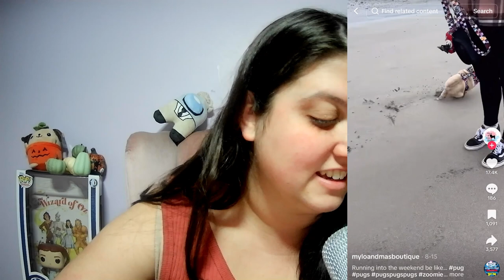Animals Going CRAZY with Zoomies and Funny Moments in 2024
Get ready for an adorable and hilarious compilation of animals going absolutely CRAZY with their zoomies! In this video, we showcase the funniest and most heartwarming moments of pets and wildlife as they unleash their energy in 2024. From playful puppies darting around the living room to kitties leaping off furniture, these furry friends will have you laughing out loud! 🐾😂

Watch as cats, dogs, and other animals embrace their silly side with spontaneous bursts of speed and joy. You'll also see some unexpected funny moments that are sure to brighten your day! Don’t forget to stick around till the end for a surprise twist featuring some of the quirkiest animal antics!

Share your favorite zoomies moment in the comments below!